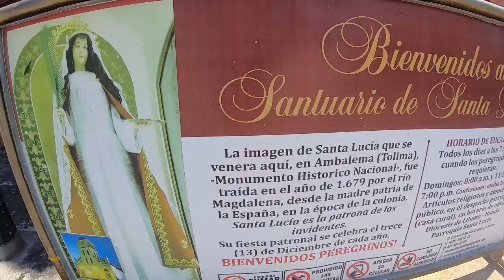Ambalema: La ciudad de 1000 columnas I Colombia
Ambalema es un municipio del departamento de Tolima en Colombia. Fundada por Lesmes Espinoza en 1627. Constituyó un importante emplazamiento tabacalero durante el siglo XIX. La población de Ambalema es de 7.277 habitantes. Se ubica en la margen occidental del río Magdalena, a 250 m de altitud. Sus tierras están bañadas además por los ríos Magdalena, Recio, Venadillo y Lagunilla. Las actividades económicas de mayor importancia son la agricultura, la ganadería y el comercio. Los principales cultivos son los de arroz, algodón y ajonjolí. Además de su paisaje, Ambalema cuenta con varios lugares de interés turístico como La Factoría (o Casa de la Logia) construida en 1916, la Casa Inglesa, la Casa Amurallada.